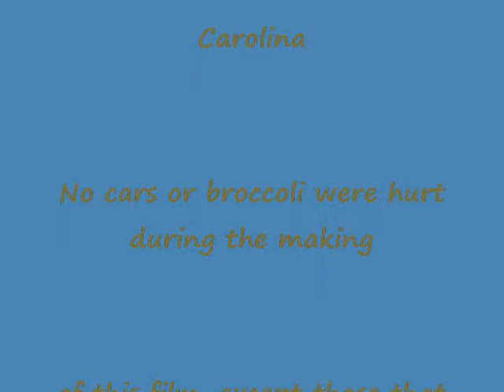Cars and Broccoli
Fun Sunday morning with my son being silly, eating leftovers, and playing with cars.